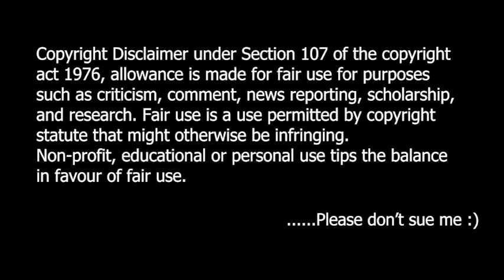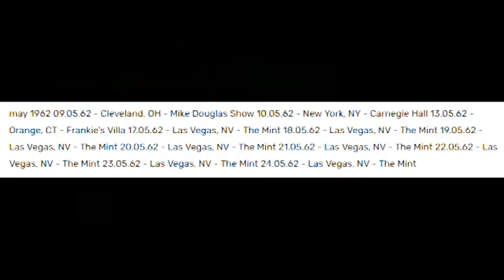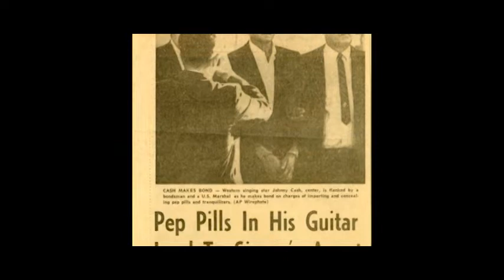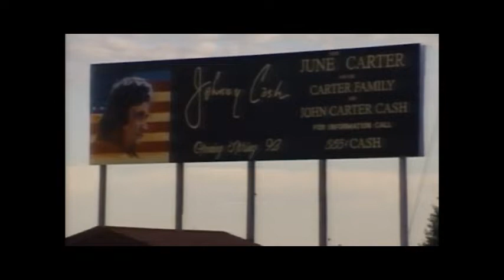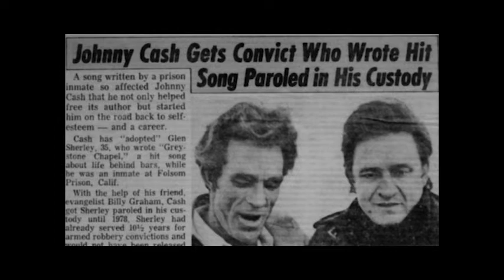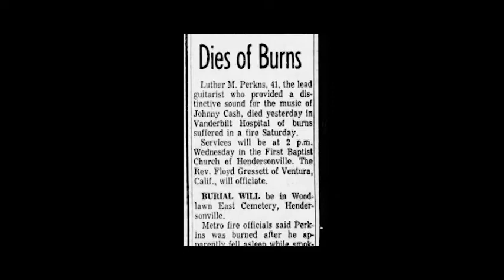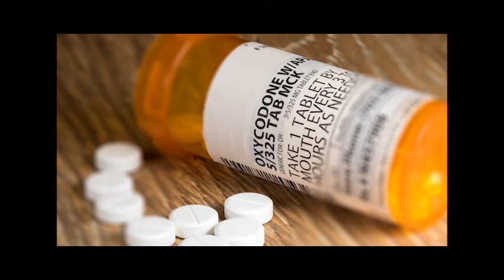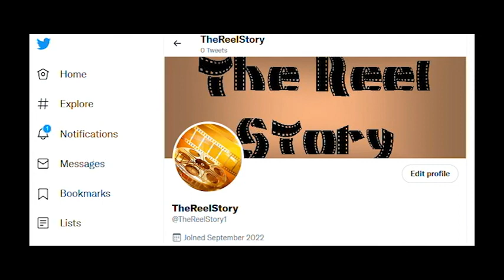Walk The Line (Part 2) - The Flames Go Higher in Redemption's Ring of Fire - The Reel Story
Well here it finally is...just a smidge later than I expected.

I hope you all enjoy the back half of the Johnny Cash story and the wrap up to Walk The Line!

Clips From-

"My Father and The Man In Black"  - Jonathan Holiff

"My Darling Vivian" - Matt Riddlehoover

Special thanks again to all clips/resources used in the creation of this video!